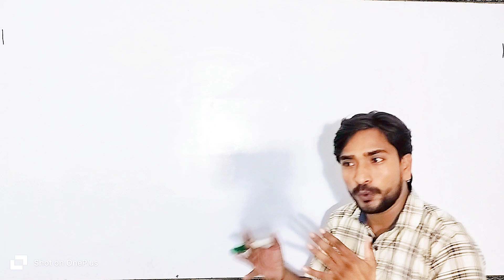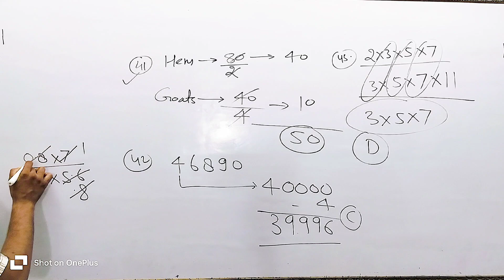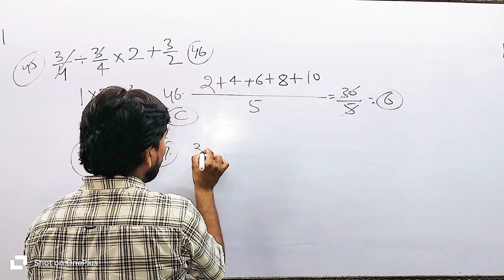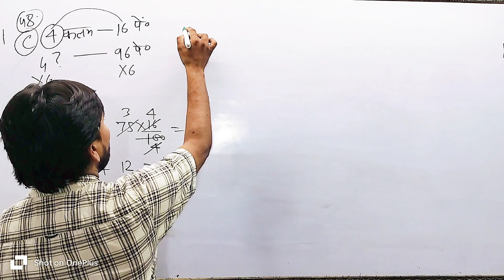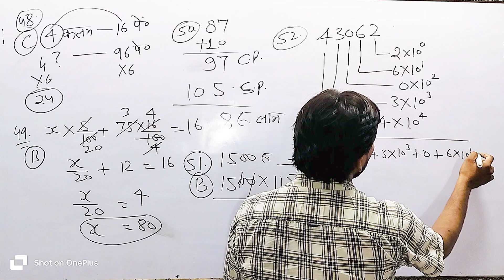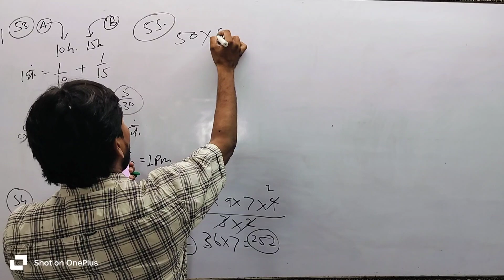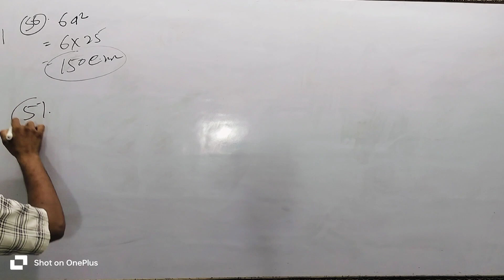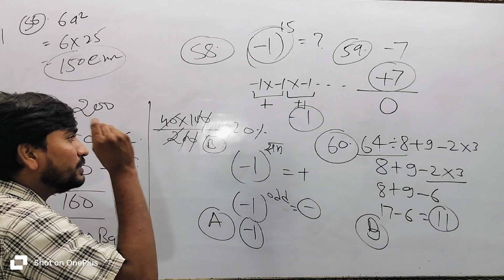1st Major Test of October-2024 || Mathematics Paper Solution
1st Major Test of October-2024 || Mathematics Paper Solution